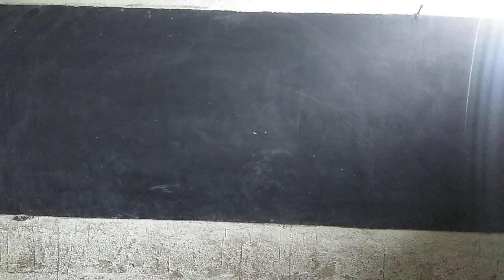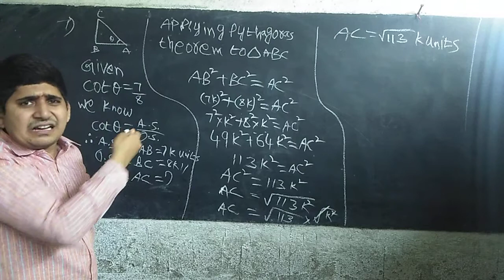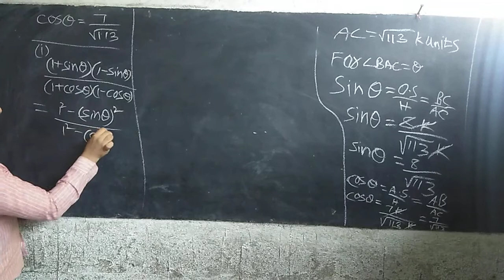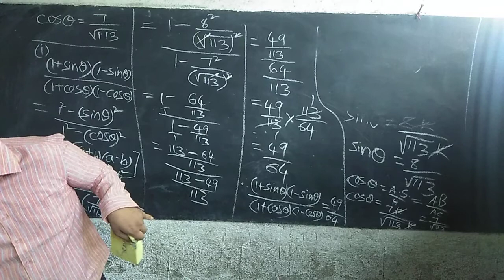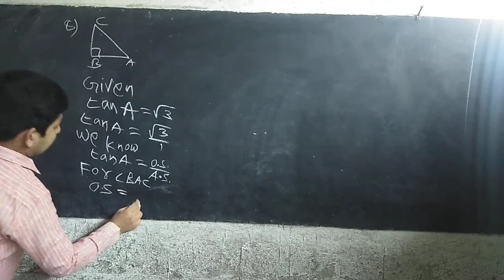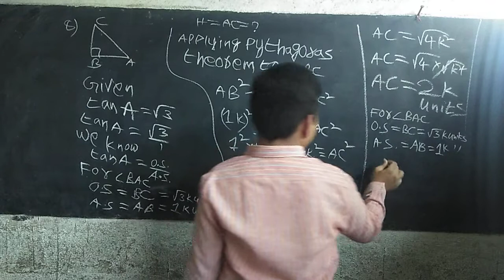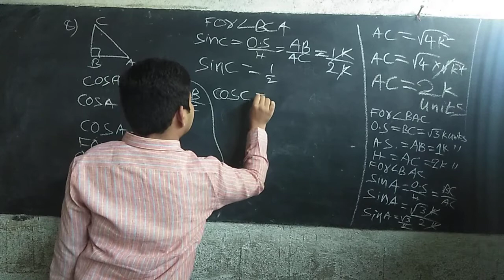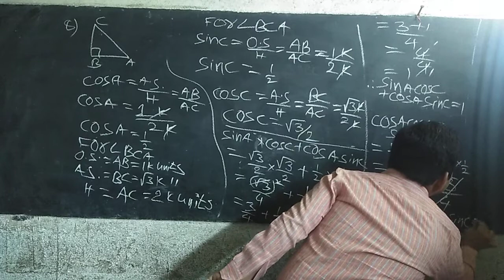10th Maths topic : exercise 11.1 problems 7 & 8